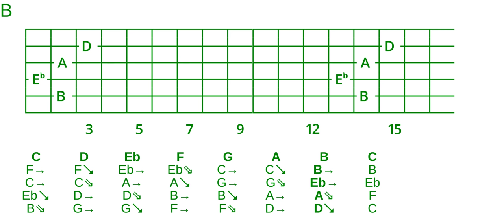Goodchord melodic minor cycle 2 quartal tetrads voicing set -5432-